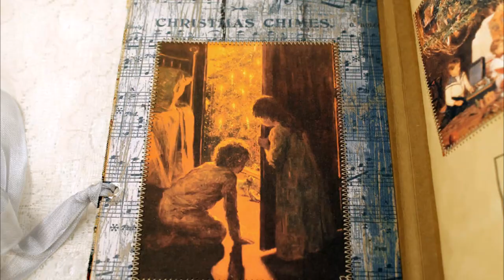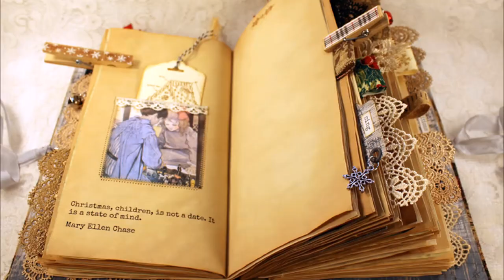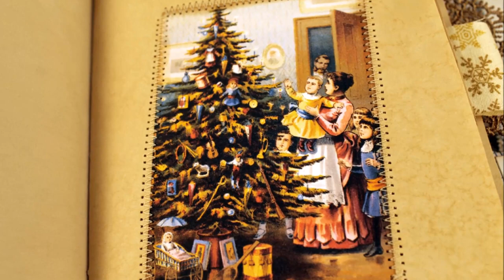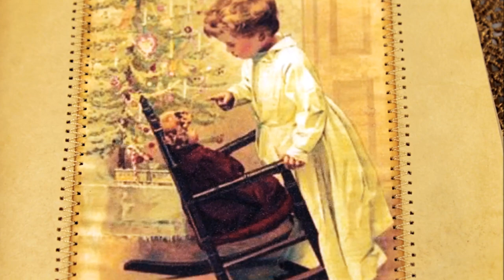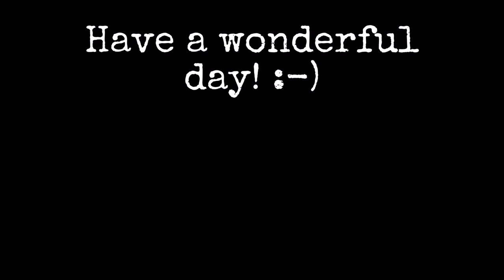A Christmas Song - a keepsake holiday journal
Blessed is the season which engages the whole world in a conspiracy of love. (Hamilton Wright Mabie)